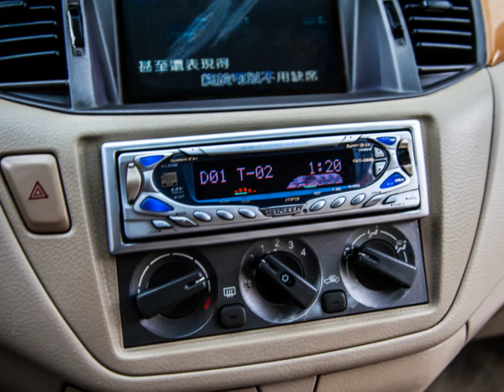2004年 Mitsubishi 三菱 Global Lancer (影音簡介) 崇聖嚴選法拍二手車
經典拉風代步車 , 無懈可擊的外表 , 絕對舒適的乘座 , 影音配備在加強 , 免在花大錢改裝 !! 竭誠歡迎蒞臨鑑賞試乘 意洽阿旺站長 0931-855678 !!!